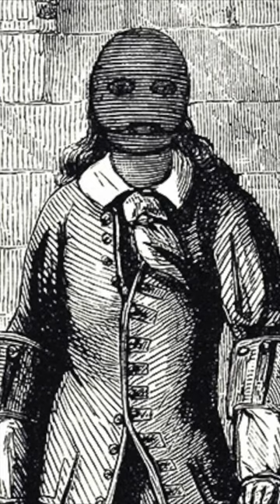Who Was The Man In The Iron Mask?